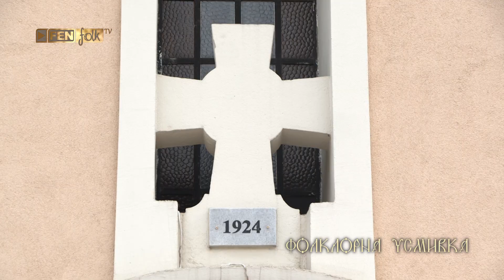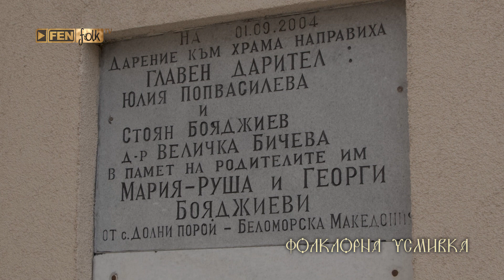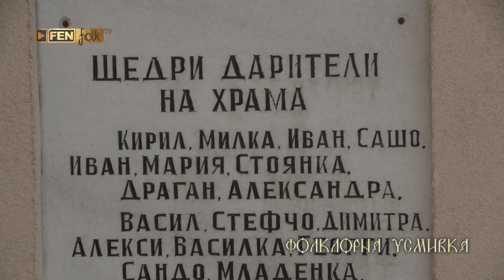Иконом Методи, храм Св. Николай Мирликийски, разказва за историята на Тодоровден / Фолклорна усмивка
Fen Folk TV